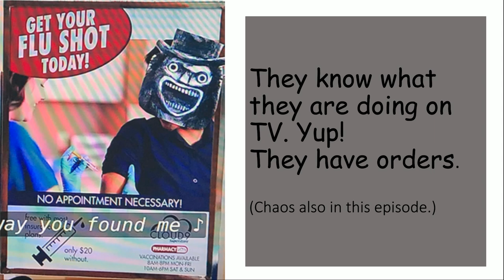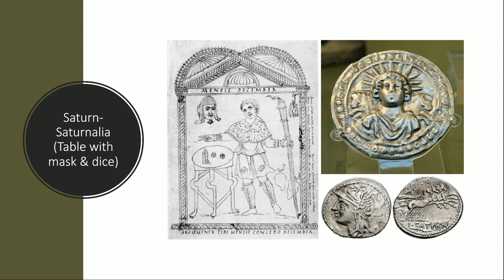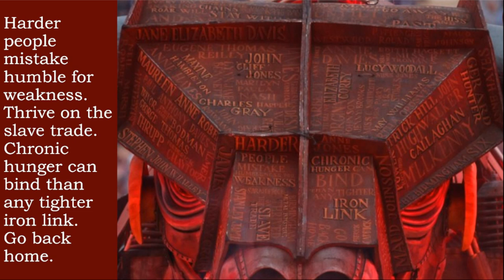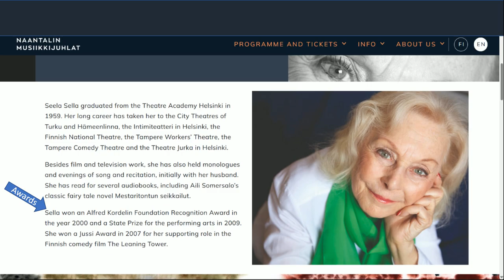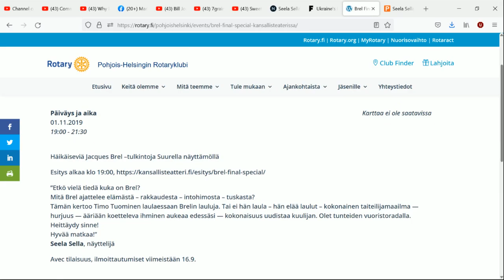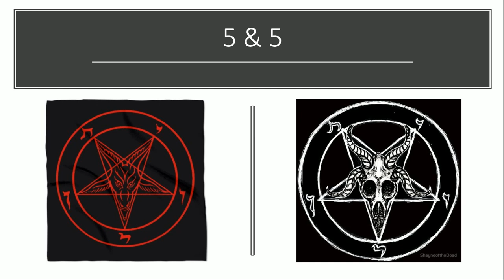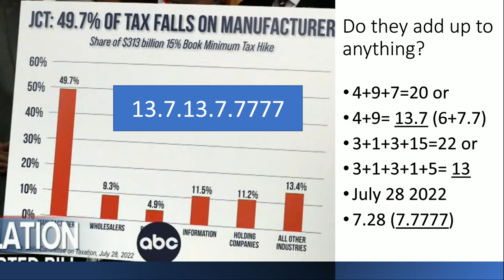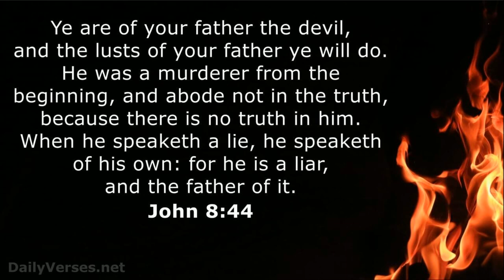Community Pic's & News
A brief look at the pictures posted in the Community page, plus the news of the day; Senate passing the bill. Have a great day!

Videos & Links used today
Cloud9/Super Store - Season 6 Episode 6 Biscuit
God bless y'all
Cindy @ 7grainsofsalt3